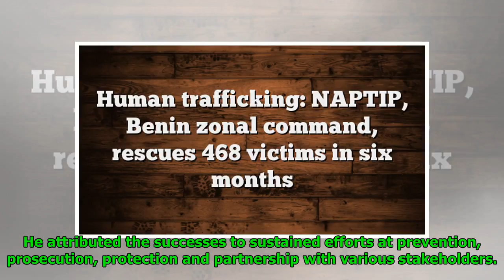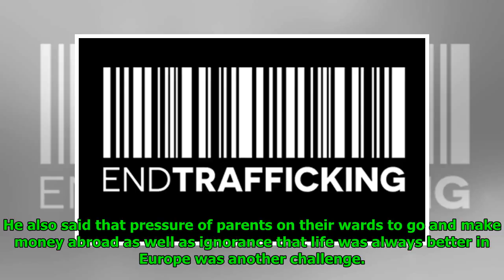Human trafficking: NAPTIP, Benin zonal command, rescues 468 victims in six months